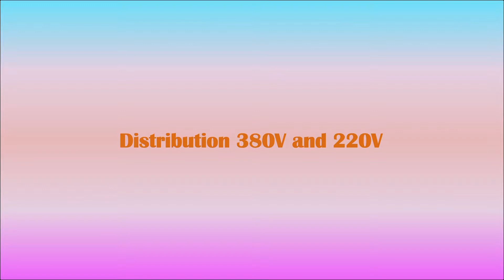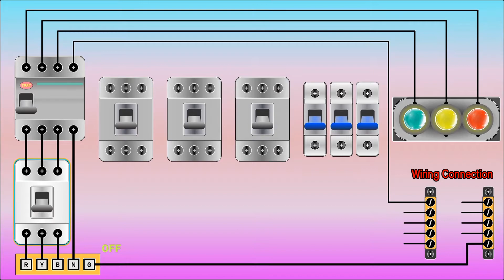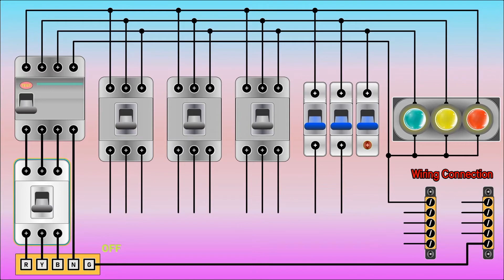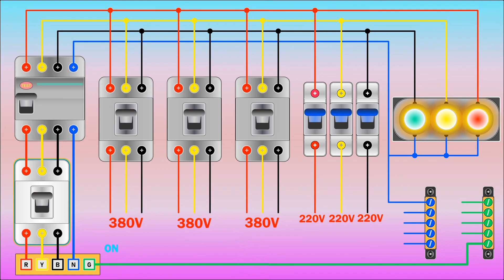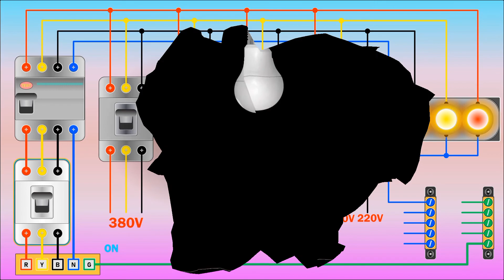Three Phase and Single Phase Power Distribution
Welcome back to my electric simulation channel.
In this video, we explain about three phase and single phase distribution circuit
3 Phase = 380V
1 Phase = 220V

For MCCB, MCB, and indicator light materials, namely:
Phase A Indicator
Phase B Indicator
Phase C Indicator
In this distribution circuit also uses electrical safety, namely ELCB, for more details see the video, ..